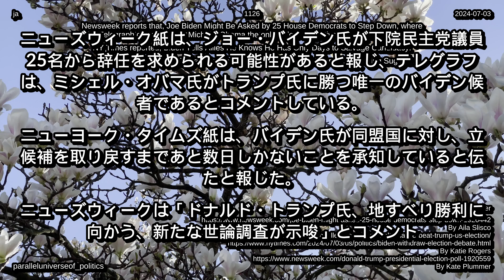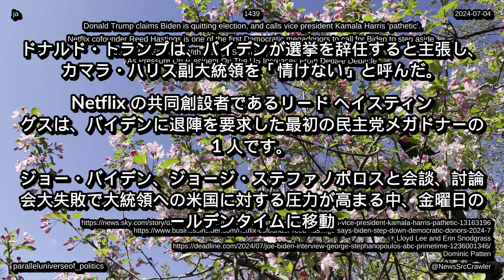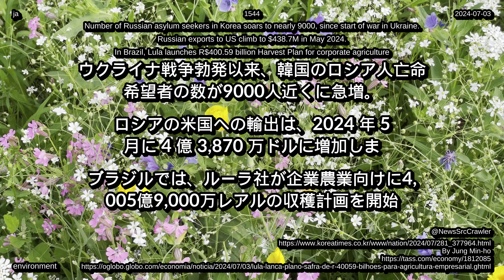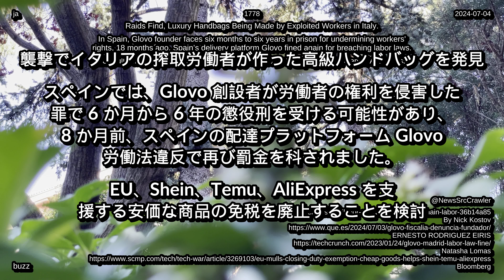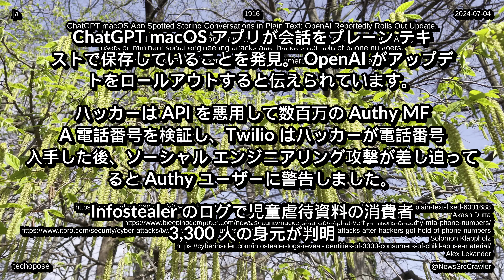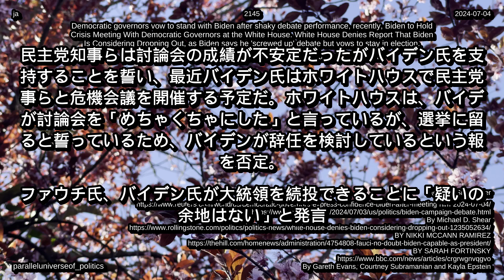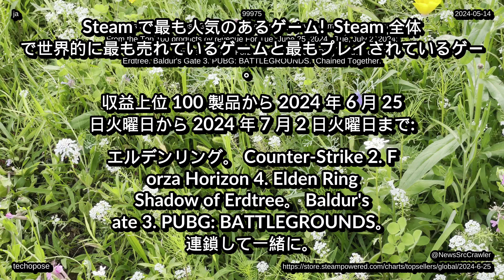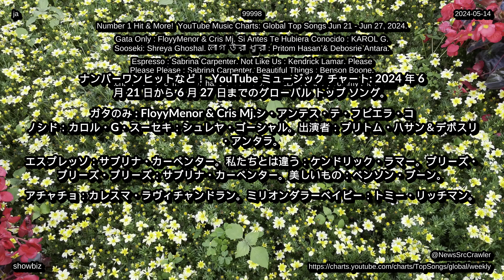ニュース、2024 年 07 月 04 日から、音楽チャート テクノロジー、ライフ、エンターテイメント、健康環境 4K